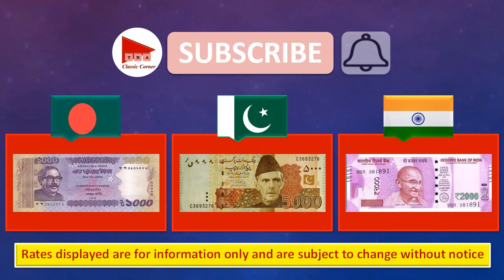Omani Riyal Rate Today 27 December 2022 Pakistan India Bangladesh Currency | Aaj Omani Riyal Ka Rate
Latest currency exchange rates of Omani Riyal today from different Exchange Companies in Oman @TNAClassicCorner

TNA Classic Corner

In this video you will find out details about:
1- Latest Omani Riyal Rate in Al Jadeed Exchange for Pakistani, Bangladeshi and Indian Currencies.
2- Today's Omani Riyal Rates in Modern Exchange for Pakistani Rupee, Indian Rupee and Bangladeshi Taka.
3- Daily Oman Currency Exchange Rates in LuLu Exchange for Pakistan, India and Bangladesh.
4- Every Day Pakistani Rupee Rate, Indian Rupee Rate and Bangladeshi Taka Rates in Western Union.
5- Omani Riyal Rate in Pakistan.
6- Omani Riyal Rate in India.
7- Omani Riyal Rate in Bangladesh.
8- OMR to PKR
9- OMR to INR
10- OMR to BDT
11- PKR to OMR
12- INR to OMR
13- BDT to OMR

Omani riyal ka aaj ka rate
Omani riyal rate today in Pakistan
Omani rial rate today
Omani rial rate in Pakistan today
Omani rial ka kya rate hai
Omani riyal Pakistani rate
Omani riyal price
Today Omani riyal price in Bangladesh
Omani riyal Indian currency
Omani riyal rate today in India
Omani rial rate in India today
Omani riyal Indian rate
Today Omani riyal price in India
Today Omani riyal rate in Wasel Exchange
Today Omani riyal rate in Al Jadeed Exchange (Aljadeed)
Today Omani riyal rate in Western Union
Today Omani riyal rate in LuLu Exchange (lulu exchange)
Today Omani riyal rate in Unimoni
Today Omani riyal rate in Wasel
Today Omani riyal rate in Al Hamdan Exchange (Alhamdan)
Today Omani riyal rate in Abdullah Exchange

Oman Riyal Rate Latest
Omani Riyal Rate Today
Omani Riyal Rate Latest
Today Omani Riyal Rate
Pakistani Rupee Rate in Oman
Indian Rupee Rate in Oman
Bangladeshi Taka Rate in Oman
Omani Riyal Rate in All Banks
Omani Currency Rate in Pakistan
Omani Currency Rate in India
Omani Currency Rate in Bangladesh
Aaj Omani Riyal ka Kia Rate ha
Aaj Omani Riyal Ka Taza Rate
Pakistan Rupay ka Rate
Indian Rupay ka Rate
Bangladeshi Taka ka Rate

Oman Riyal Today's Rate 27/12/2022
آج عمانی ریال کا تازہ ریٹ 27 دسمبر 2022
ओमानी रियाल आज का भाव 27 दिसंबर 2022
ওমানি রিয়াল রেট আজ 27 ডিসেম্বর 2022
Omani Riyal Rate Today 27 December 2022 آج عمان ریال ریٹ ओमान रियाल रेट